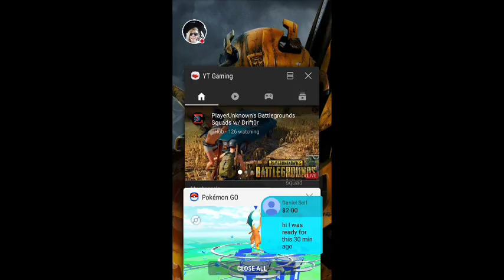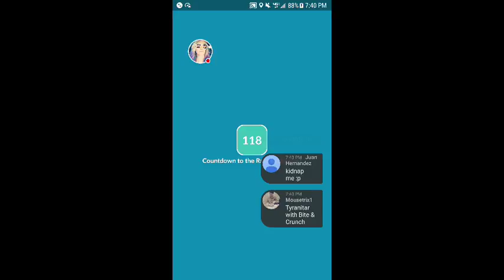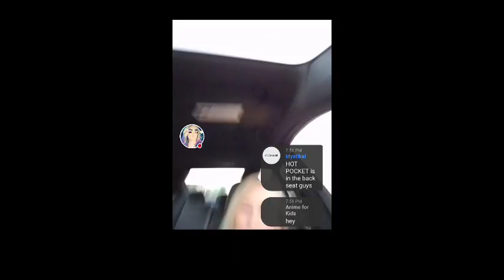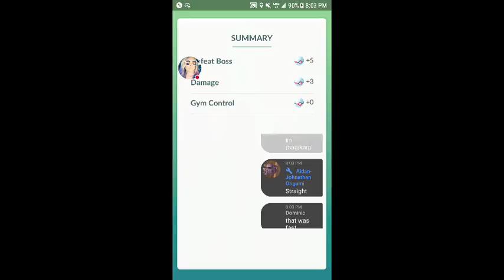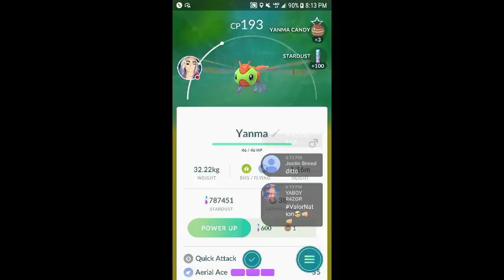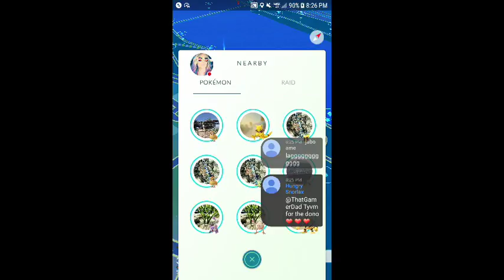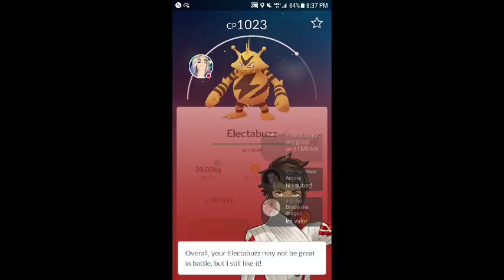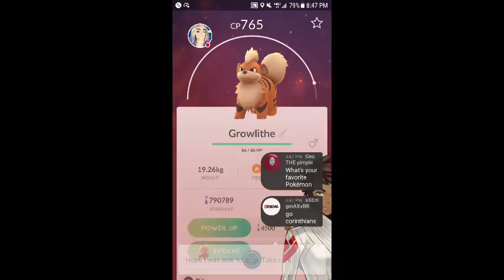Pokémon GO Level 3 & 4 RAID SQUAD LiveStream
MAIL:
Sparkie Joy